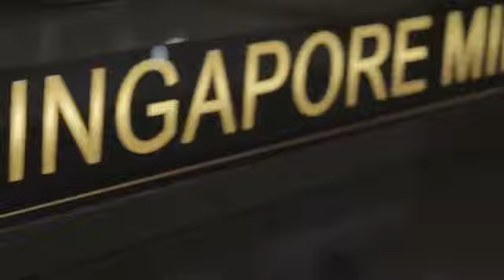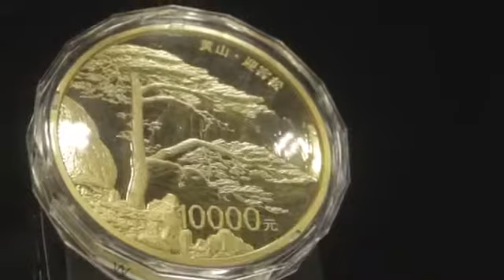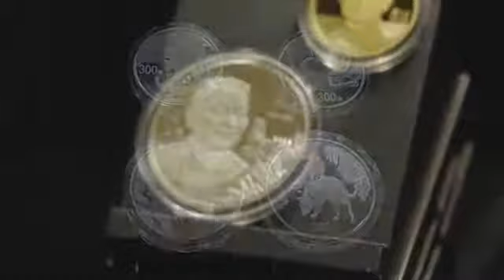ROYALEX 帝銀 ENGLISH PROMO